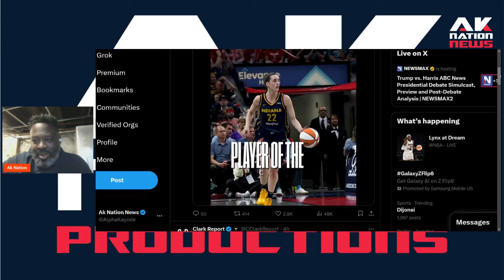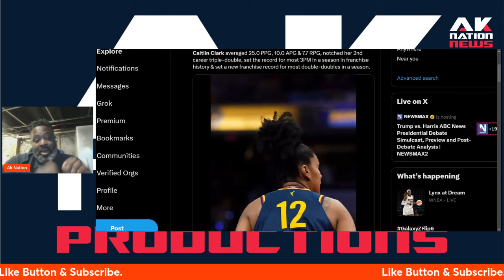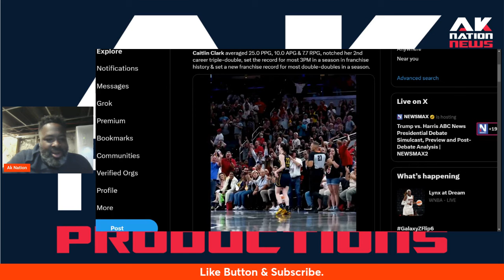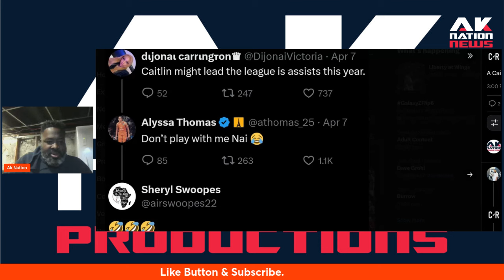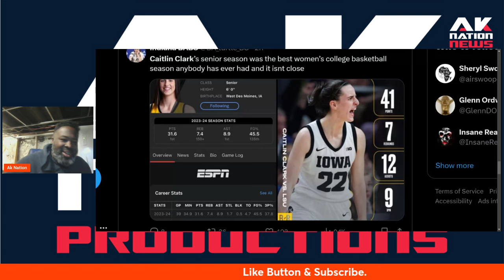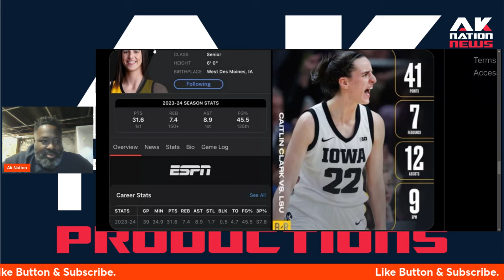Tweet Exposes Dijonai as a HUGE fan as Caitlin Clark wins 3rd straight WNBA Player of The Week Award